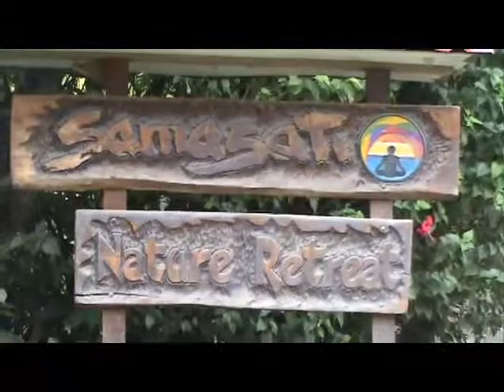Sospechosos de asaltar vivienda pasarán dos meses en prisión